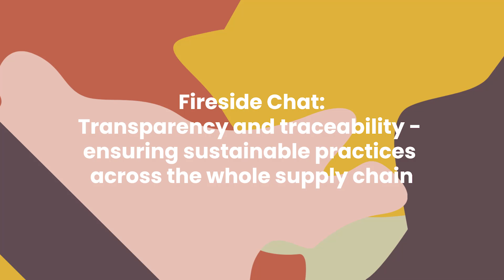Fireside Chat: Transparency And Traceability - Source Home & Gift September 2024 Seminar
In order to tackle issues of sustainability, transparency across the entire supply chain is essential – but how can brands and suppliers work together to ensure this happens?

This panel will discuss the potential and current processes of maintaining transparency across a product’s lifespan, how to effectively support and work with suppliers to increase transparency and traceability.

With Andrew Goodacre, CEO at British Independent Retailers Association (Bira)  l   Stuart Lorimer, UK Brand Ambassador at Bosilunlife  l
Smruti Sririam, CEO at Bags of Ethics